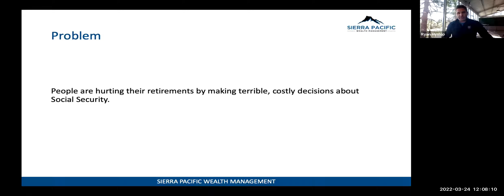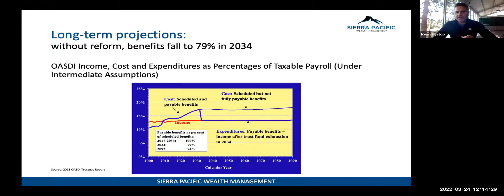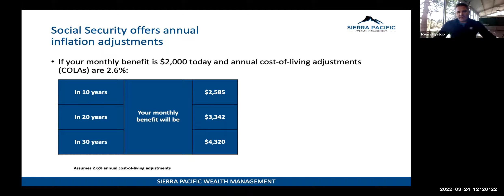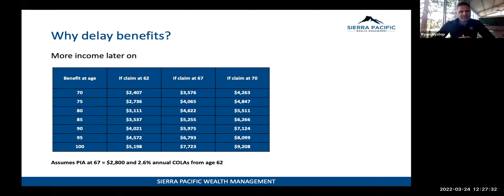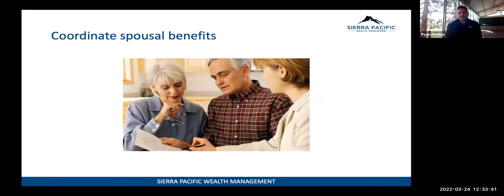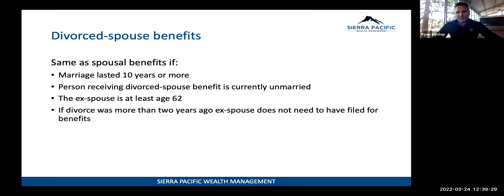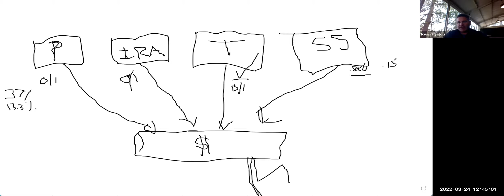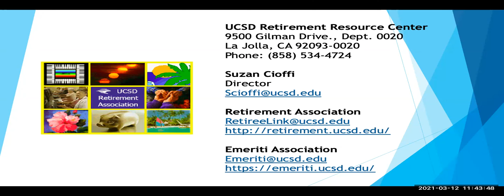Advanced Social Security - Ryan Hyslop, CFP